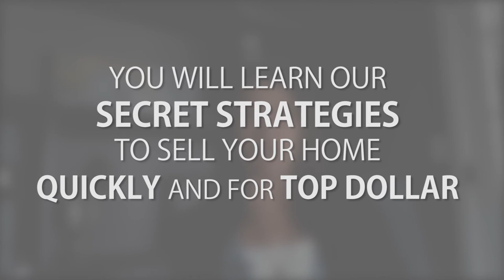Home Staging and Selling Workshop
I’m excited to announce our upcoming Home Staging and Seller Workshops with Re-Think Home Interiors being held on two separate dates and locations:
→ March 5th, at 6 p.m. in the Fitler Club
→ March 11th, at 6 p.m. in the Wissahickon Valley Public Library

At this workshop, you’ll learn the home selling strategies that are working right now! Plus learn the secrets to selling for top dollar in the shortest amount of time in today's market. Also there will be a $250 drawing for a gift card to Home Goods. You're not going to want to miss this event!